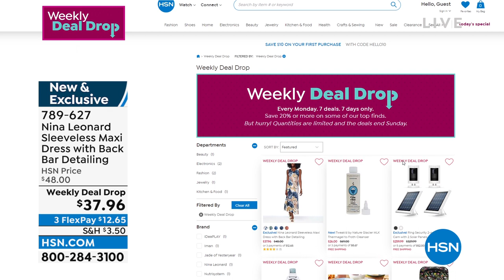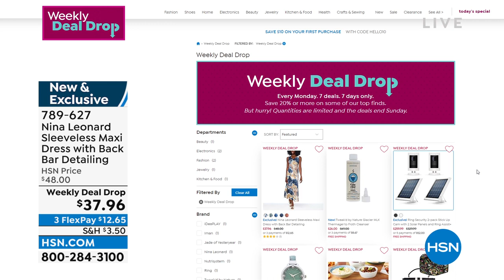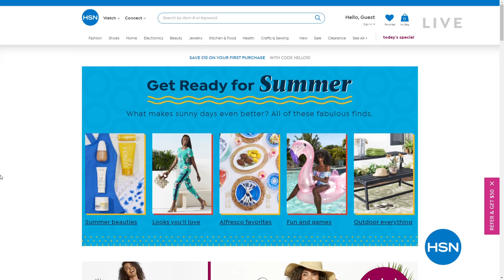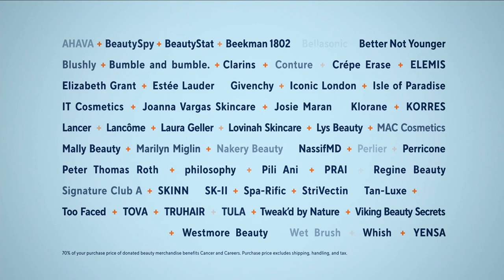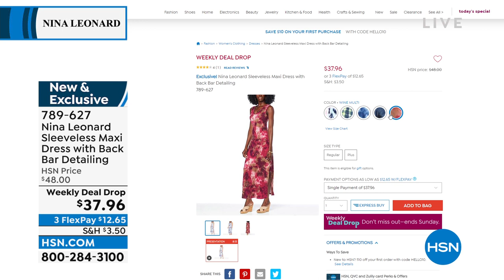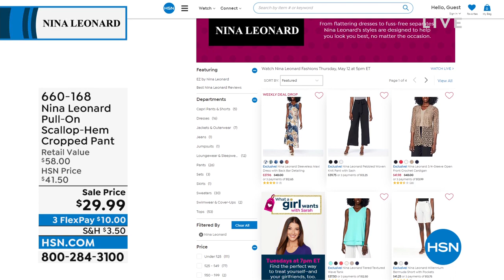HSN | Nina Leonard Fashions 05.12.2022 - 05 PM